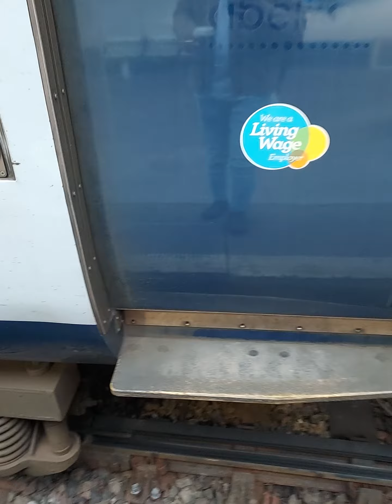Abellio Scotrail HST 43152 arrival into Dundee.